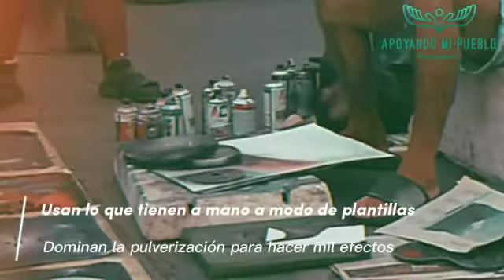Nicaragua,Leon- Increible el talento artístico de este hombre !! No se lo pierdan